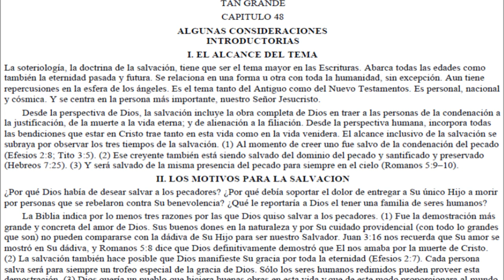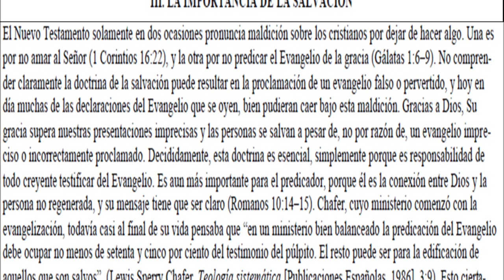48/94 TEOLOGIA CHARLES RYRIE CAP 48 ALGUNAS CONSIDERACIONES INTRODUCTORIAS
La soteriología, la doctrina de la salvación, tiene que ser el tema mayor en las Escrituras. Abarca todas las edades como también la eternidad pasada y futura. Se relaciona en una forma u otra con toda la humanidad, sin excepción. Aun tiene repercusiones en la esfera de los ángeles. Es el tema tanto del Antiguo como del Nuevo Testamentos. Es personal, nacional y cósmica. Y se centra en la persona más importante, nuestro Señor Jesucristo. Desde la perspectiva de Dios, la salvación incluye la obra completa de Dios en traer a las personas de la condenación a la justificación, de la muerte a la vida eterna; y de alienación a la filiación. Desde la perspectiva humana, incorpora todas las bendiciones que estar en Cristo trae tanto en esta vida como en la vida venidera. El alcance inclusivo de la salvación se subraya por observar los tres tiempos de la salvación. (1) Al momento de creer uno fue salvo de la condenación del pecado (Efesios 2:8; Tito 3:5). (2) Ese creyente también está siendo salvado del dominio del pecado y santificado y preservado (Hebreos 7:25). (3) Y será salvado de la misma presencia del pecado para siempre en el cielo (Romanos 5:9–10).
¿Por qué Dios había de desear salvar a los pecadores? ¿Por qué debía soportar el dolor de entregar a Su único Hijo a morir por personas que se rebelaron contra Su benevolencia? ¿Qué le reportaría a Dios el tener una familia de seres humanos?
La Biblia indica por lo menos tres razones por las que Dios quiso salvar a los pecadores. (1) Fue la demostración más grande y concreta del amor de Dios. Sus buenos dones en la naturaleza y por Su cuidado providencial (con todo lo grandes que son) no pueden compararse con la dádiva de Su Hijo para ser nuestro Salvador. Juan 3:16 nos recuerda que Su amor se mostró en Su dádiva, y Romanos 5:8 dice que Dios definitivamente demostró que El nos amaba por la muerte de Cristo. (2) La salvación también hace posible que Dios manifieste Su gracia por toda la eternidad (Efesios 2:7). Cada persona salva será para siempre un trofeo especial de la gracia de Dios. Sólo los seres humanos redimidos pueden proveer esta demostración, (3) Dios quería un pueblo que hiciera buenas obras en esta vida y que de este modo proporcionara al mundo un vistazo, aunque imperfecto, del Dios que es bueno (v. 10). Sin la salvación que Cristo proveyó estas cosas no serían posibles.